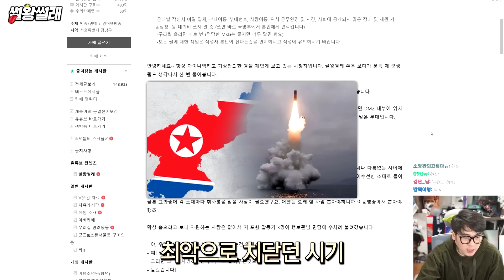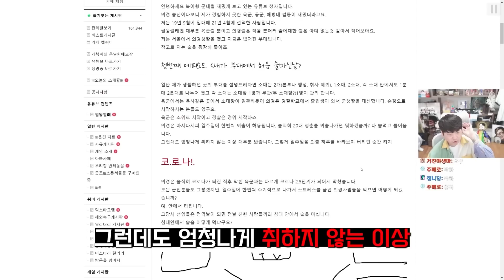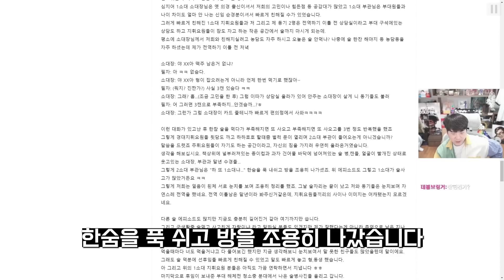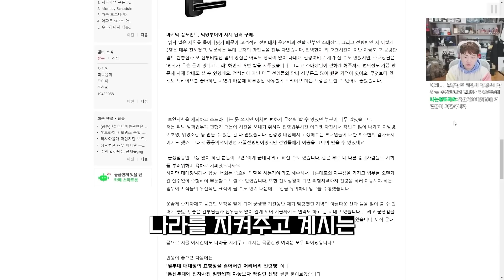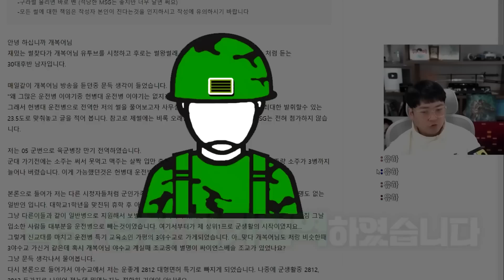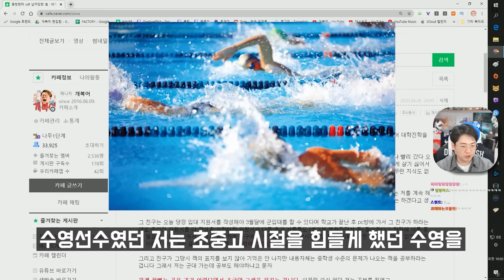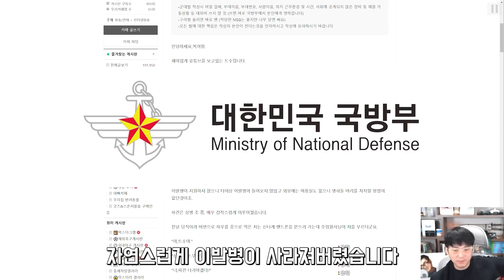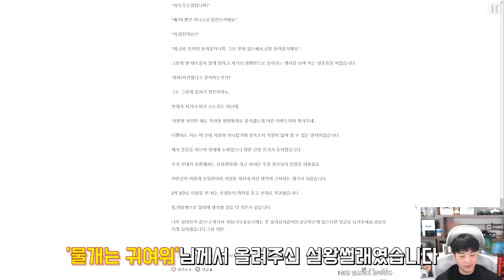군대 특수보직 썰 #3